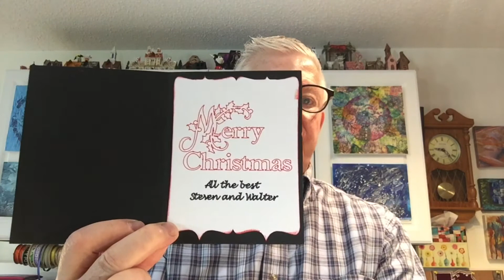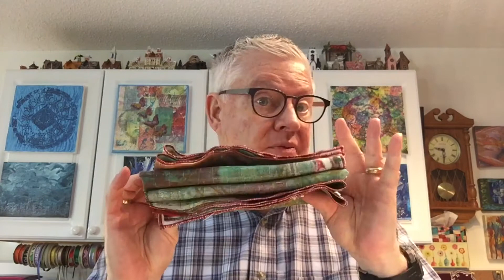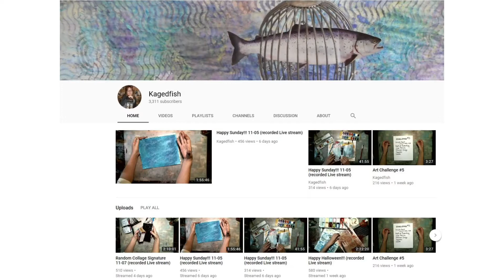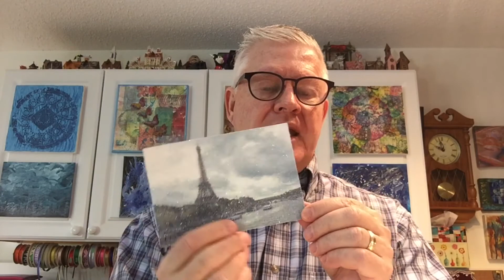Bland Designs- Vlog #44 for November 13, 2017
What's up this week? Christmas Napkin fail and Winter pisses me off!